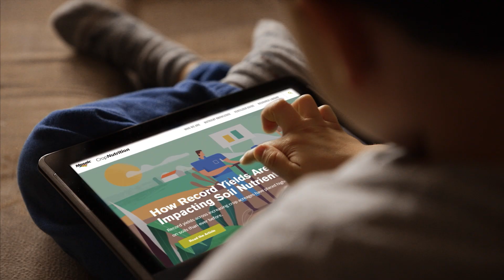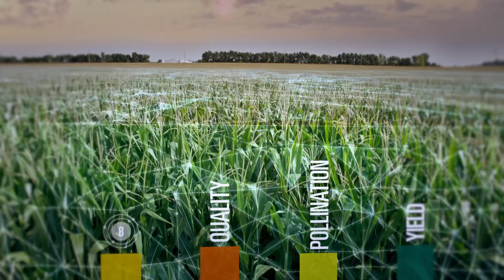Dirt Smart: The Mosaic Company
At The Mosaic Company, our singular focus is furthering knowledge and practices to make the ground beneath us work harder than has ever been thought possible. We are dedicated to sustainably advancing yields through cutting-edge agronomics, products, research, and educational tools & resources.